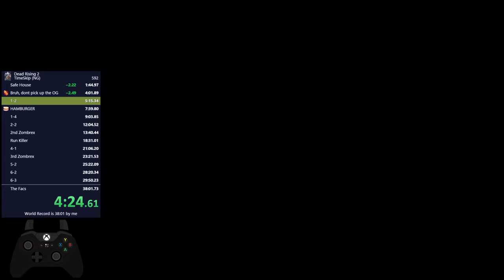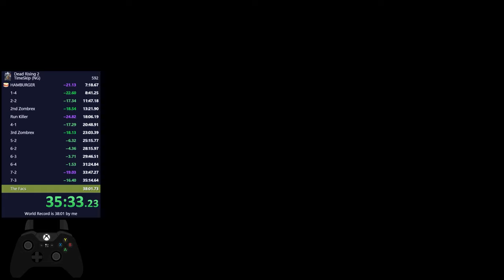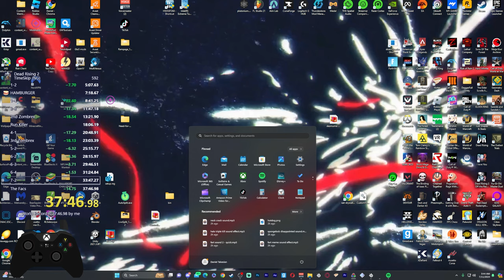(WR) SUB 38! Dead Rising 2 Timeskip NG Speedrun (37:46)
I know I said that I'm done at the end of the vid but the mistakes I made are gonna bother me so I'm gonna try to get a lower time.